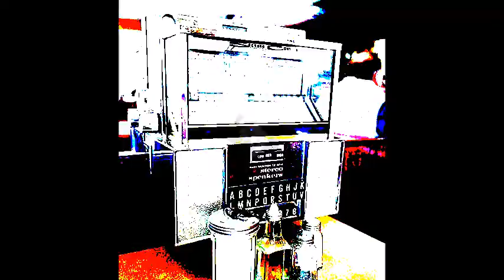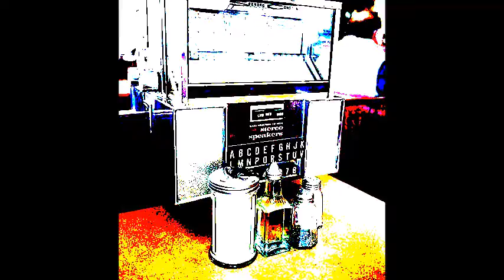10 My Generation COVER - Digital Dirty Tricks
#2016 Primitiverock Communications
The WHO Covers Performed by Digital Dirty Tricks